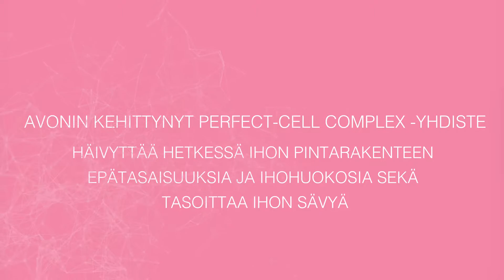AVON Anew Vitale Visible Perfection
Uudistuneet AVON Anew Vitale Visible Perfection -tuotteet sisältävät silkkiuutetta, vitamiineja, antioksidantteja sekä Perfect Cell -yhdisteen, jotka yhdessä siloittavat ihon pintaa, hoitavat sitä sekä tuovat sille raikkaan heleyden ja tuoksun.